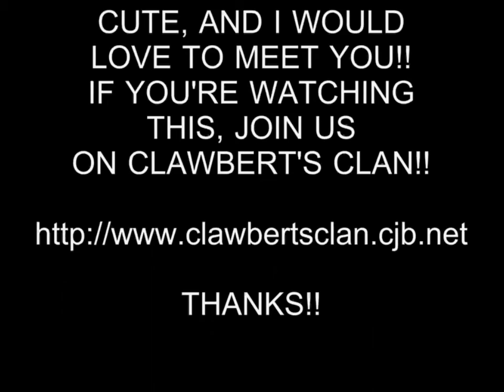HOT GIRL 228